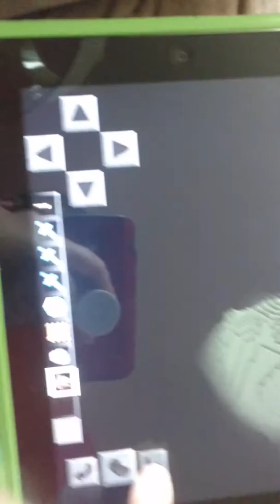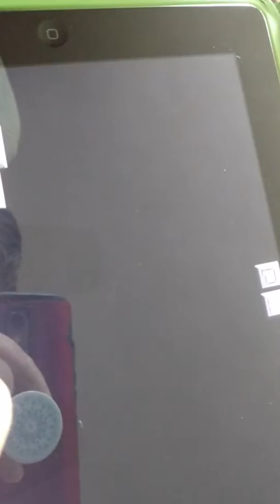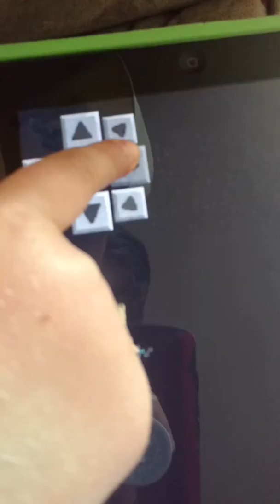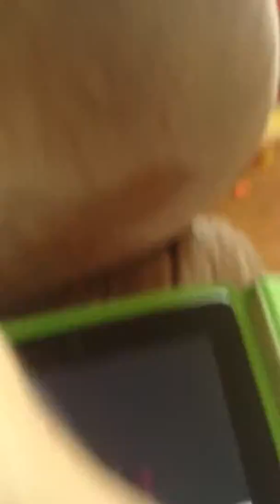My first Minecraft video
Villagers plus the end equals this video 50 thousand likes 16 subscribers and and in the end of the video and I found a thing that teleports you from like the normal land to the to an island thing tell me if you know what that is thank you bye